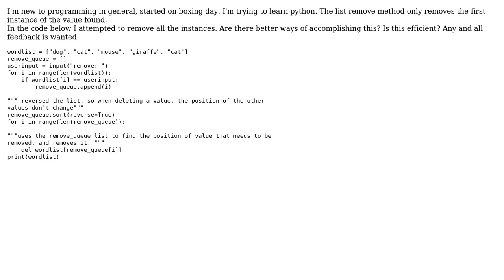Code Review: Remove all values duplicates from list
With thanks & praise to God, and with thanks to the many people who have made this project possible! | Content (except music & images) licensed under CC BY-SA | Music | Images & others | With thanks to user SAM OnELA user newbie user Jared Goguen and the Stack Exchange Network Trademarks are property of their respective owners. You are responsible for your own actions.